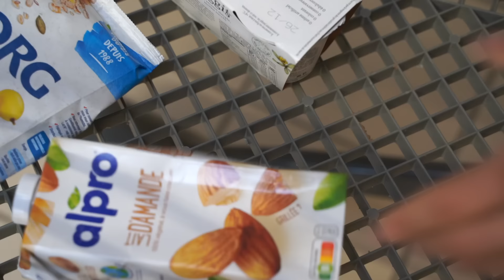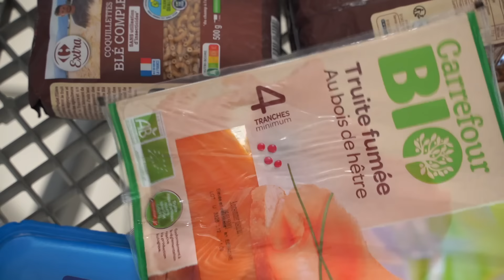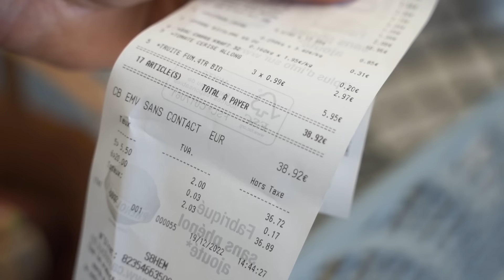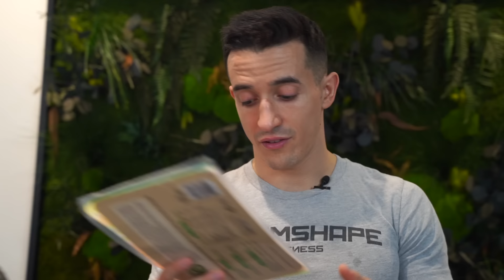JE MANGE COMME KYLIAN MBAPPÉ PENDANT 24H !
Mon adresse postale :
"Tibo Inshape
CS 52072
81012 ALBI CEDEX"